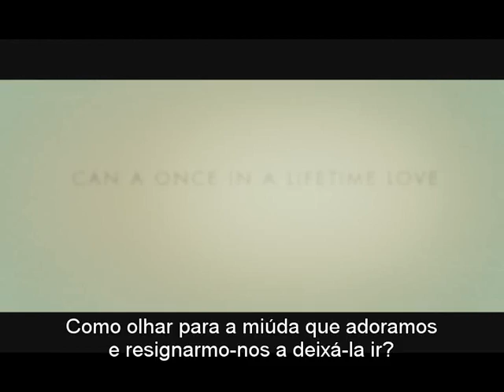Prometo Amar-te Trailer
Estreia 9 de fevereiro de 2012

Um acidente de automóvel coloca Paige (Rachel McAdams) em coma. Quando ela acorda e revela sofrer de total perda de memória, o seu marido Leo (Tatum) não tem outra alternativa senão empenhar-se para reconquistar o seu coração, pela segunda vez.